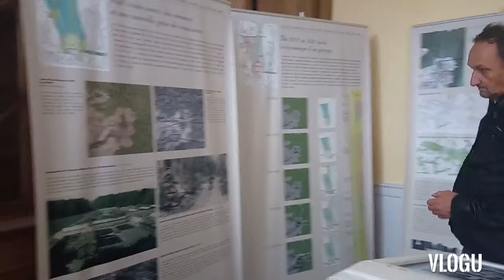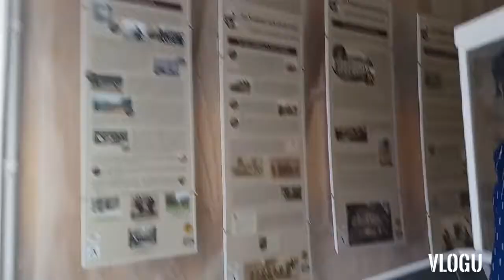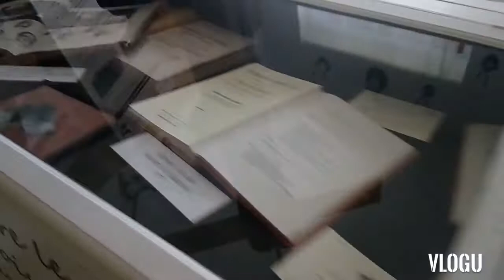Château musée du bois montgobert #113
Twitter cecilelovers
Insta unepetitemontagne
Snap unpetite_19

En ce dimanche j'ai visité un château et musée en même temps puisque il sont exposé des vieux matériels agricoles puis il y avait des choses qui a rien avoir avec le reste comme les deux vieilles appareils photos datant de 1809 et la bicyclette sinon j'ai trouvé sa jolie ! visite sympa voilà j'espère que cette vidéo vous aura plu n'hésite pas à mettre un gros pouce bleu partage et commente à fond sa me ferait énormément plaisir 😊